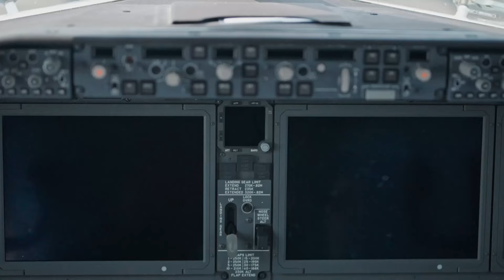Catch A Sivamani perform the sounds of new India live at Wings India 2024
FlyAsYouAre and tune in to the electrifying sounds of new India. Dive into the incredible performance by A Sivamani performing solo on 45 percussion instruments that represents 45 destinations of Air India Express at the tarmac of Begumpettu Airport, Hyderabad at Wings India 2024.